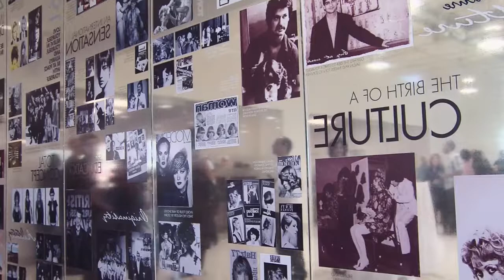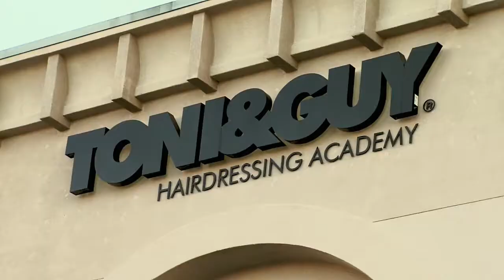Our lovely makeup artists from Toni & Guy step into the spotlight